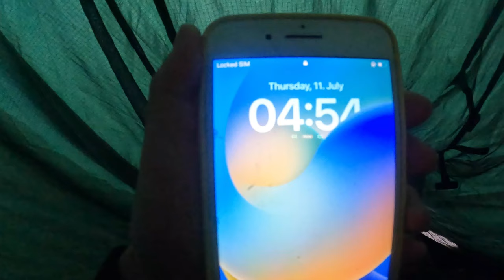Gyvenau 3 dienas ant irklentės | Parplaukiau namo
Sveiki,

3 diena buvo sunki, mažiau filmavimo dėl vėjo :)

Swedbank:
Erika Andrilionytė
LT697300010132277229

Paysera:
Erika Andrilionytė
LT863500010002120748